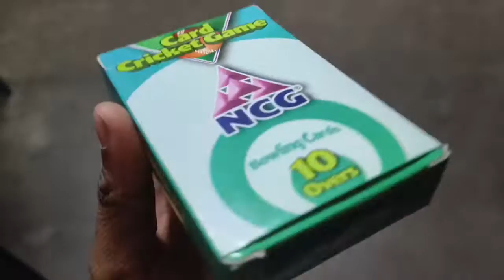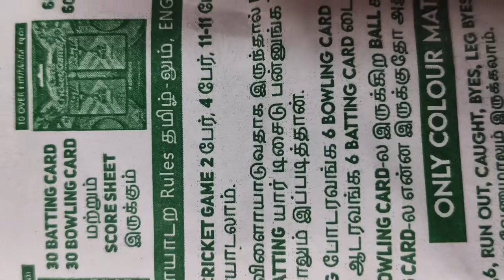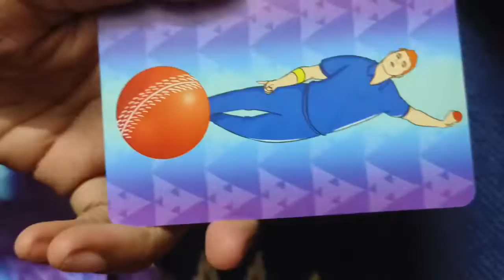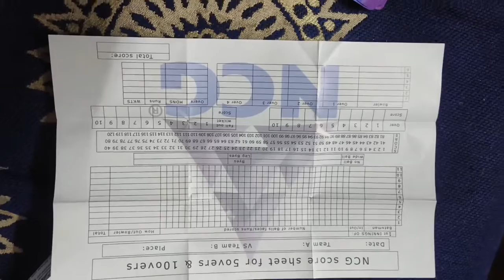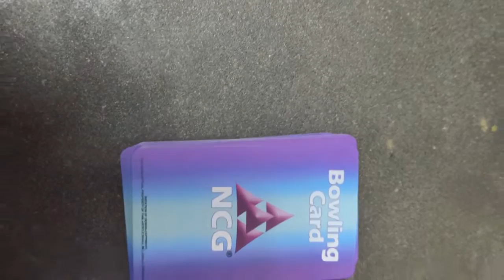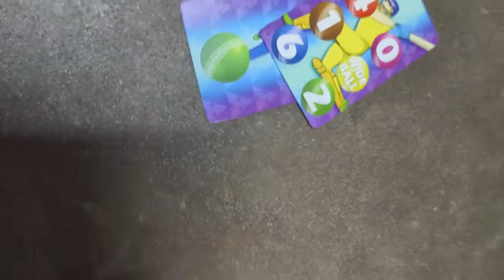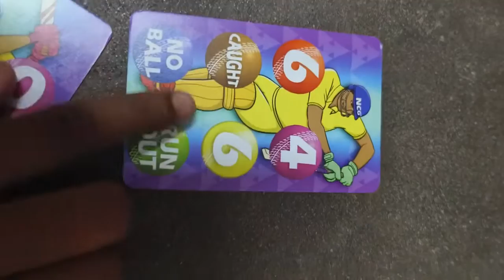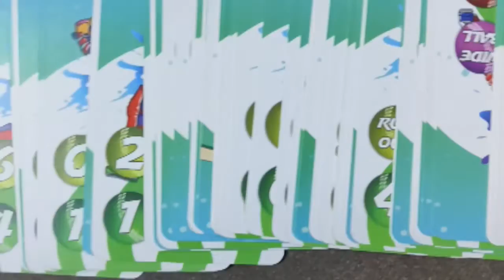how to play in cricket cards tamil rounders